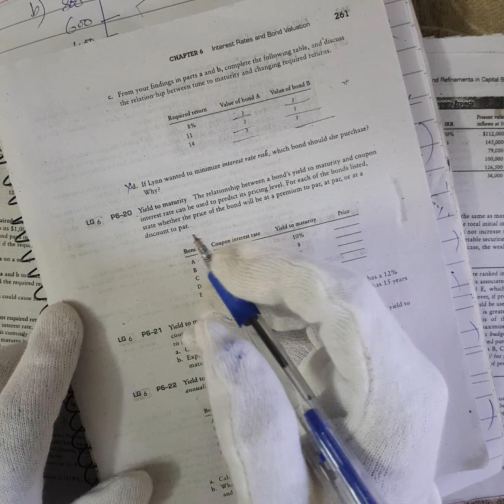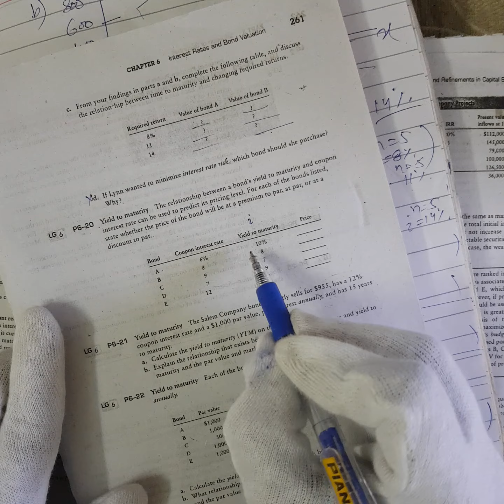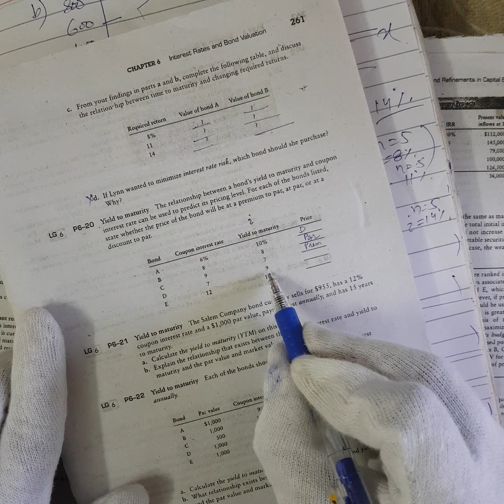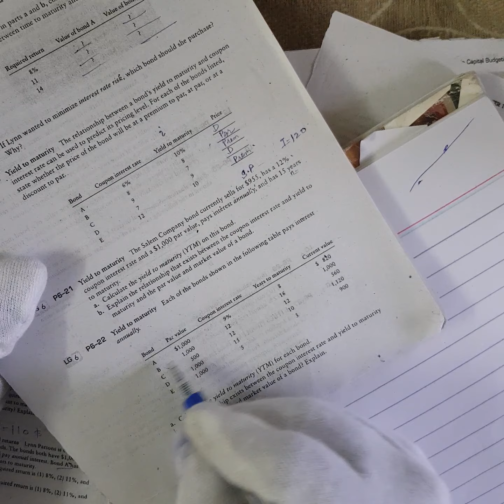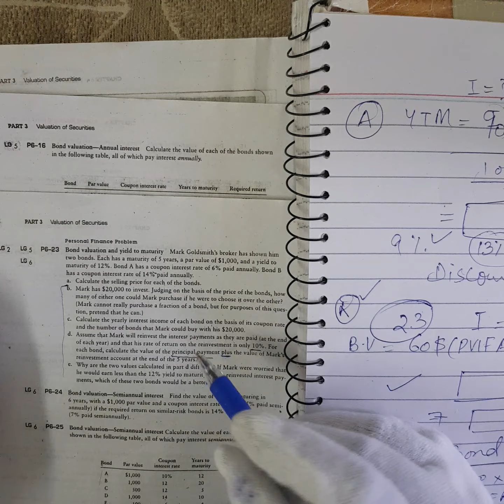Chapter 6 Bond Valuation Part 8